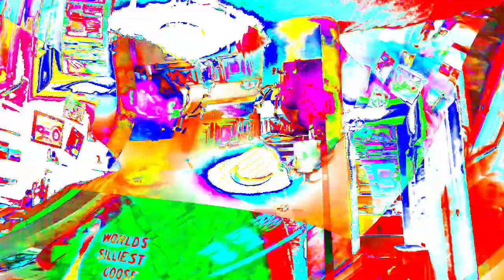[EPILEPSY WARNING] Movie 24 01 12 09h40m49s